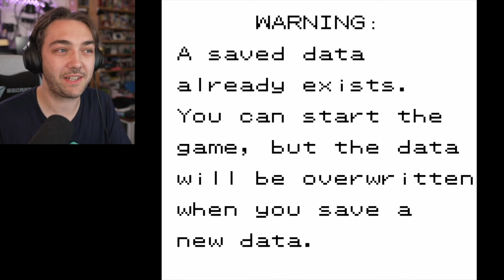Let's Play Metal Walker (GBC)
Stream decided to die on me, so here's an old fashioned Let's Play instead! Just me, the game, and you watching! Enjoy! :D